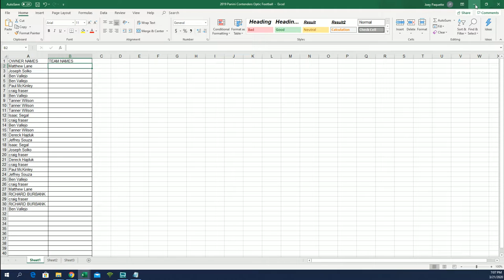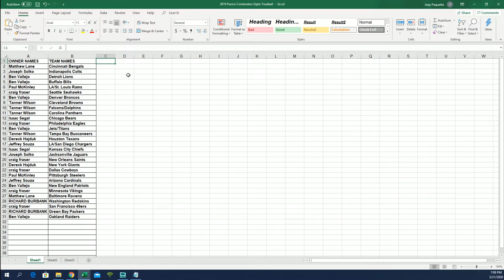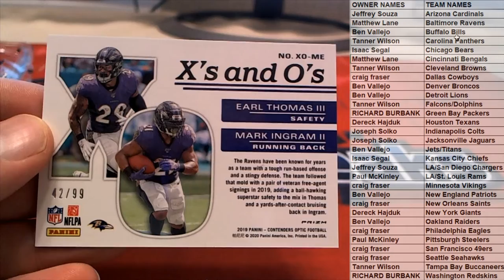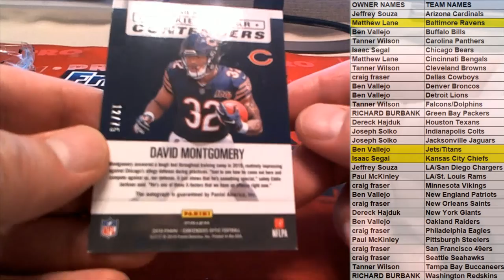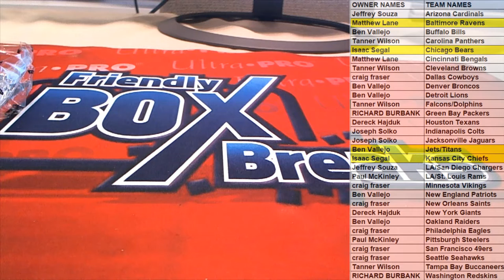2019 Panini Contenders Optic Football Hobby Box ID PANOPTFB110